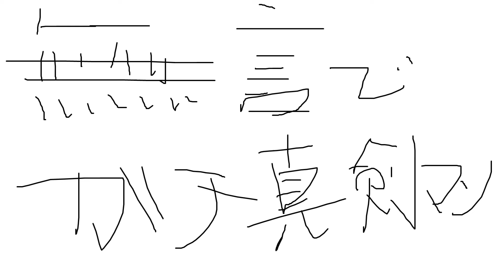【実況】世界一おもろい妖怪ウォッチ2【最終話】歴代最強妖怪「あやとりさま」挑戦！！！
長きにわたり「世界一おもろい妖怪ウォッチ2真打」見ていただきありがとうございました!!!
まだまだ続けたいと思える最高なゲームなのですが、裏ボス二体撃破できたので一旦終了とさせていただきます!!!

がしかし、なにかやって欲しいこと等ありましたら、コメントでもＸでも構いませんのでドンドン教えてください!!!
リクエストがある限り続けていきます。

では、妖怪ウォッチ３の世界でお会いしましょう！！
"バイナラ"

Xはじめました！！！